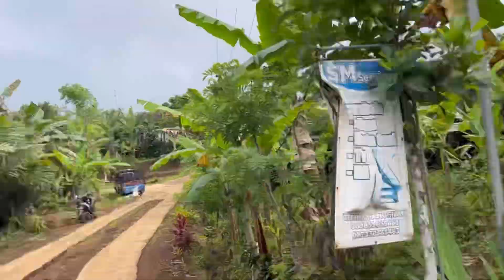PR4NK !! TINGGALIN ISTRI SENDIRIAN DI HUTAN SALAK !!